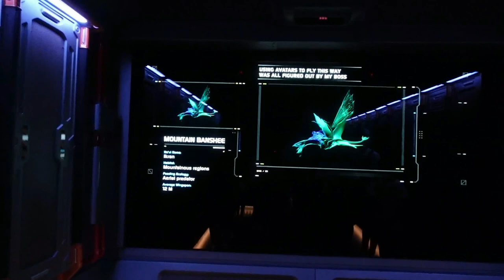Un día en Animal Kingdom 2023 TicoFAm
En un día super caliente, mejor salir del planeta Tierra y viajar a Pandora. Nuestro parque favorito, Animal Kingdom, es una mezcla increíble de aventura, flora, fauna y cultura, que hace de cada visita algo distinto. Síganos en TicoFAm, y disfrute un paseíto con nosotros en este video.

00:00 Pandora
02:49 Intro
03:57 Everest
06:46 Kilimanjaro Safari
08:21 Festival of the Lion King
10:40 Kali River Rapids
13:36  African Trail
16:25 Despedida